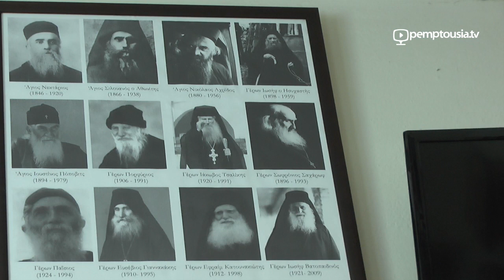Γέροντας Νεκτάριος - Βιώματα από τους σύγχρονους αγίους γέροντες μας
Γέροντας Νεκτάριος - Βιώματα από τους σύγχρονους αγίους γέροντες μας.Ο Γέροντας εκοιμήθη 8 Φβλεβάρη 2018 και πληροφορήθηκε από την Παναγία ότι η Ελλάδα θα περάσει μια μεγάλη δοκιμασία που μόνο με πίστη στον Θεό θα μπορέσουμε να την ξεπεράσουμε.Πηγή Βίντεο pemptousia.gr